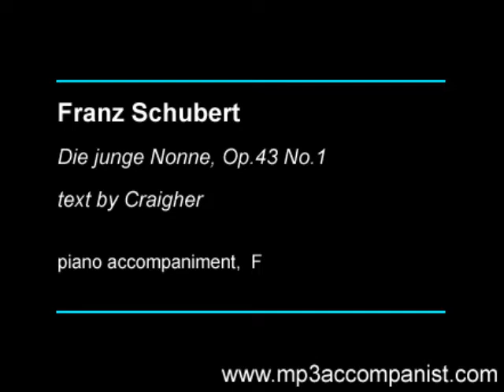Schubert: Die junge Nonne - Piano Accompaniment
Schubert: Die junge Nonne - Piano Accompaniment by mp3accompanist.com